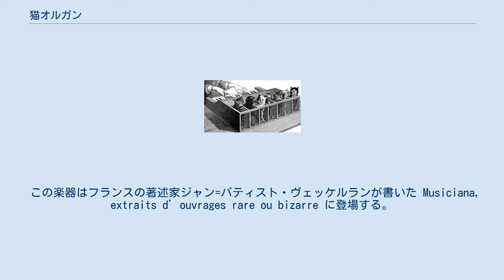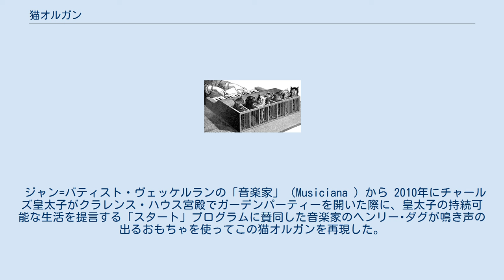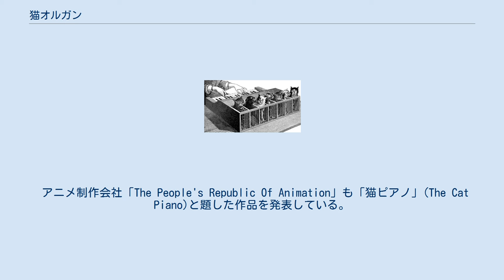猫オルガン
1883年の「自然」(La Nature)から 猫オルガン（ドイツ語: Katzenklavier; 英語: Cat organ）とは一列に並べた猫の尻尾を引き延ばして鍵盤の下に固定する装置であり、その地声の高さによって並びの決まった猫は鍵盤が押されるたびに痛みで叫び声をあげて音色をなす。
この猫オルガンが実際につくられたという公式の記録は残っておらず、あくまで文献のなかに現れてきた奇想の一種である。
 この楽器はフランスの著述家ジャン=バティスト・ヴェッケルランが書いた Musiciana, extraits d’ouvrages rare ou bizarre に登場する。
 スペイン王フェリペ2世がブリュッセルで父カール5世を訪ねた1549年のことである。
このときの二人はまたとなく珍しい行列を目にすることになり互いに喜び合った。
まず先頭を行く巨大な雄牛は左右の角を燃え上がらせ、その間にもう一本小さな角を生やしていた。
雄牛の後ろでは熊の毛皮を身につけた少年が耳と尾とを切り落とした馬にまたがっている。
次にやって来たのは輝く衣に身をつつんだ大天使聖ミカエルで、手には天秤を持っていた。
 ショットの「自然魔術」(Magia Naturalis )から きわめつけに奇妙であったのは、チャリオットから流れるこのうえないほど不思議な音楽である。
車上には熊が載ってオルガンを奏でているのだが、この楽器にはパイプのかわりに一匹ずつ頭を出した猫が閉じ込められていた。
その尻尾は突き出され、ピアノの弦のように使うため固定されていた。
鍵盤を叩けばそれに対応する尻尾が勢いよく引っ張られ、その度ごとに悲しげなミャオミャオという鳴き声がするのである。
歴史家のフアン・クリストバル・カルヴィートが記すところでは、猫たちはこのオクターブで音が出せるよう精確に並べられているということである…（半音単位でということなのだろう） この忌まわしいオーケストラが催された劇場の中では、猿や狼、鹿などの動物が悪魔じみた音楽にあわせてはねまわっていた この装置はアタナシウス・キルヒャーがその著書「普遍音楽論」で紹介したことでも知られている（彼が実際に見たことがあるかは定かではない）。
キルヒャーの「情動論」によれば、音楽は体液を介して人の精神や身体に影響を与え、奇跡のような治癒効果さえ持ちうるものだった。
 まださほど昔のことではないが、ローマで才気に富む学者によって、かくのごとき楽器がとある君主に、そのメランコリーを追い払うために製作された。
さまざまな大きさの猫を、入手できる限りたくさん集めて一つの箱に入れた。
その箱は特に以下の点に注意を払って作られた。
すなわち猫の尾が穴から覗いて幾筋かの溝に分けられ、これを通してとがった針のついた鍵盤を取り付けた。
猫たちを大きさの順に音の高さで並べ、それぞれの尾に一つずつ尖った鍵盤が当たるように。
かくしてこの楽器は君主の慰みのため整えられ、具合のいい場所において、鍵盤が叩かれれば猫たちの鳴き声のハルモニーが生じるようにされた。
さてその場所で演奏者が指で鍵盤を押し下げると、尖った針が猫の尾を突き刺すので、狂ったように物凄い悲鳴を上げるが、それは時には低い、時には高い声となる。
かくのごとき猫のハルモニーは聴き手に大笑いをもたらしたであろうし、ネズミたちにはてんてこ舞いさせたことであろう。
（鈴木潔訳） さらにドイツ人医師のヨハン・クリスティアン・ライル(1759–1813年)も、物事に集中する能力を失った患者の治療を目的とした猫オルガンに言及している。
強制的にこの装置を見せられ、聞かされたならば、否応なしに注意を傾けざるをえず、つまり患者は癒やされるであろうとライルは考えたのである(Richards, 1998)。
 1869年12月のアメリカの雑誌「フォリオ」では、48匹もの猫を用いた鍵盤楽器「キャット・ハルモニオン」を用いた演奏会がシンシナティで行われたと報じられている。
コンサートは「オールド・ラング・サイン」（蛍の光の原曲）で幕を開けるはずだったが、興奮状態に陥った猫たちがてんでばらばらに泣き叫んで伴奏を掻き消してしまい、大失敗に終わったという。
 ジャン=バティスト・ヴェッケルランの「音楽家」（Musiciana ）から 2010年にチャールズ皇太子がクラレンス・ハウス宮殿でガーデンパーティーを開いた際に、皇太子の持続可能な生活を提言する「スタート」プログラムに賛同した音楽家のヘンリー･ダグが...